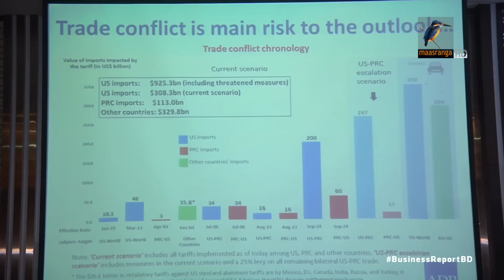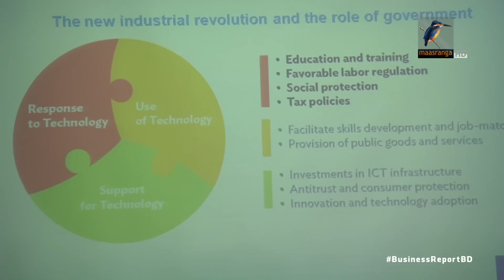বাণিজ্যযুদ্ধের প্রভাব কর্মসংস্থানে | Bangla Business News | Business Report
চতুর্থ শিল্প বিপ্লবের জন্য প্রস্তুত হতে দেশে প্রশিক্ষিত জনশক্তি তৈরি করতে হবে। হিসেব বলছে এর জন্য নতুন করে ২ কোটি, আর পুরোনো ৭ কোটি কর্মীকে প্রশিক্ষিত করতে হবে আগামী বিশ বছরে। এ জন্য অষ্টম পঞ্চবার্ষিকী পরিকল্পনায় দক্ষতা উন্নয়নে জোর দেবার আহবান জানিয়েছে ঢাকা চেম্বার। ০৪ মার্চ, সোমবার পরিকল্পনা মন্ত্রী এম. এ মান্নানের সাথে সৌজন্য সাক্ষাত করে এসব প্রস্তাব তুলে ধরে ঢাকা চেম্বার অব কমার্স অ্যান্ড ইন্ডাস্ট্রিজ- ডিসিসিআই...